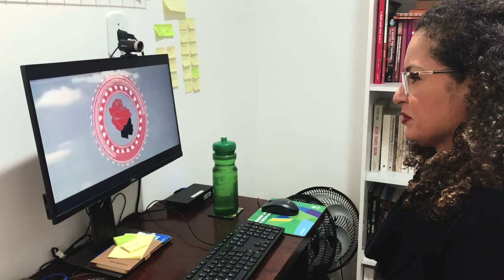Sonhar é Poder, Por Todas as Rotas: 5 - TAUÁ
Tauá Pires, pernambucana, historiadora, educadora popular, carnavalesca e sonhadora. Integra a equipe da Oxfam Brasil.

A websérie Sonhar é Poder, Por Todas as Rotas, que é uma realização da Oxfam Brasil, Latinidades Afrolatinas e Odun Filmes, é uma sequência de SonhoDePretaConta e traz a história de seis jovens mulheres negras revisitam suas próprias histórias e inspiram o mundo com reflexão sobre manutenção do poder de sonhar a partir da reformulação de rotas de vida no Brasil de 2021.